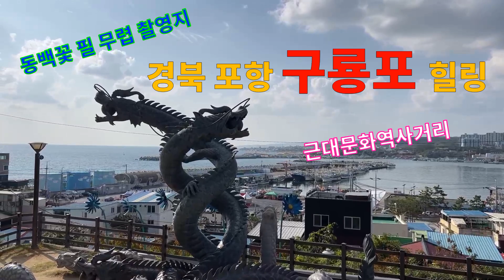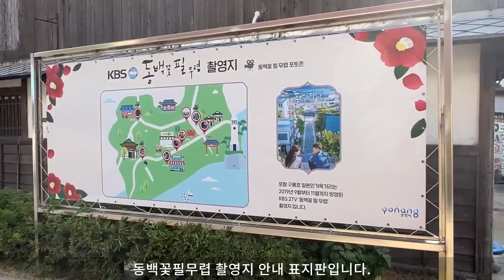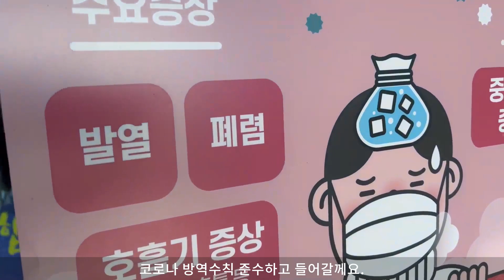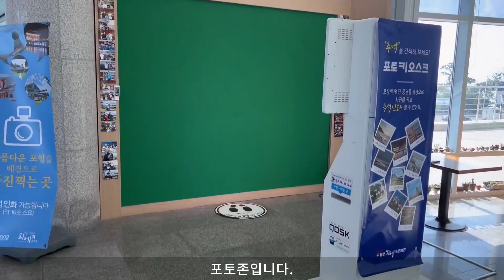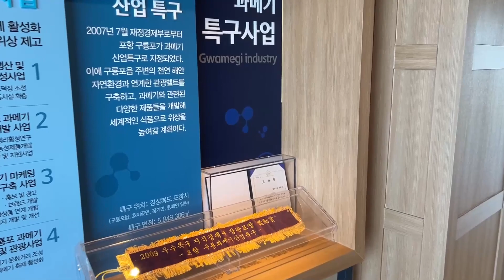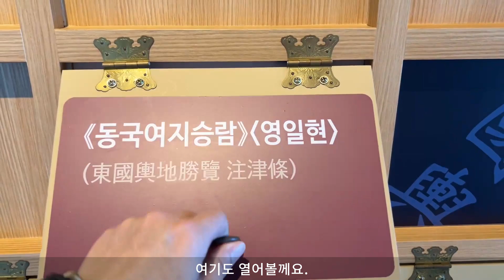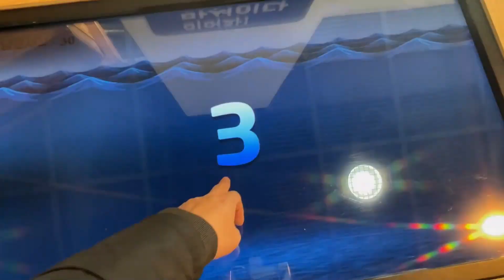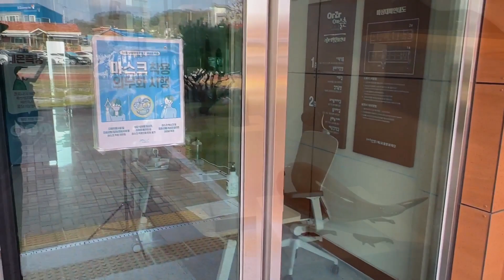경북 포항 구룡포 메밀꽃필무렵 촬영지, 일본가옥거리, 과메기 문화관, 근대문화역사거리 힐링 영상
안녕하세요. 여러분과 함께 힐링을 담당하는 힐링의덕목입니다.
오늘 힐링영상은 경북 포항 구룡포에 위치한 메밀꽃필무렵 촬영지, 일본가옥거리,근대문화역사거리, 과메기 문화관, 아라예술촌입니다.
위치는 경북 포항시 남구 구룡포읍 구룡포리 971-1번지 일원입니다.

이번영상은 힐링의덕목의 목소리를 들을 수 있어요.
오늘도 힐링 지수를 함께 높여요.

▶ 영상촬영 : 아이폰13프로, zhiyun smooth Q3

※ 직접 촬영한 영상이며, 이영상의 전체 또는 일부를 복제하는 것은 금지됩니다.